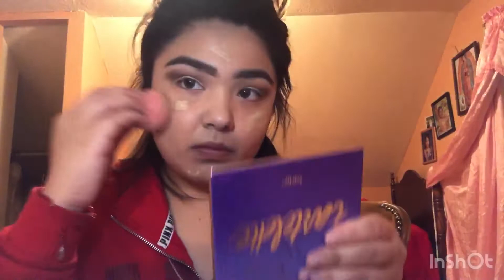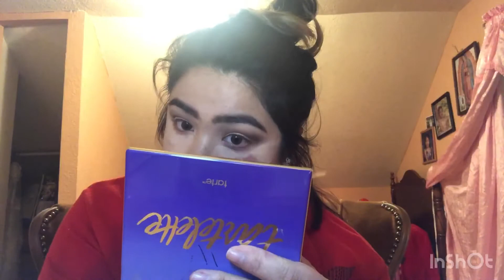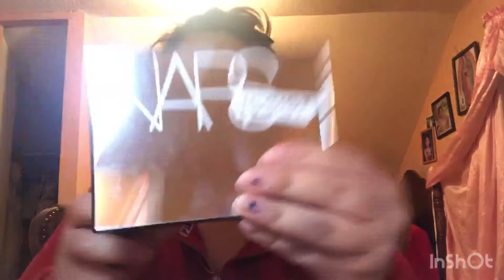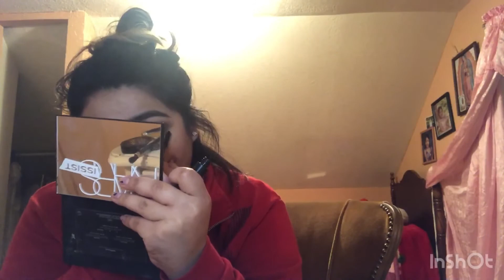1st makeup tutorial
My first time doing something like this low key I was nervous a’f, hope you guys enjoy!!! 💜💜.

No negativity!